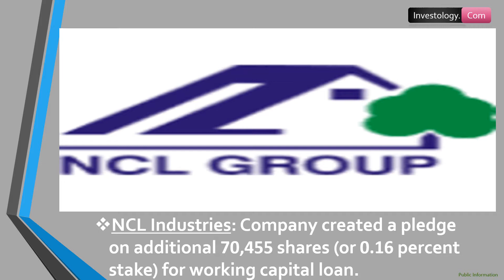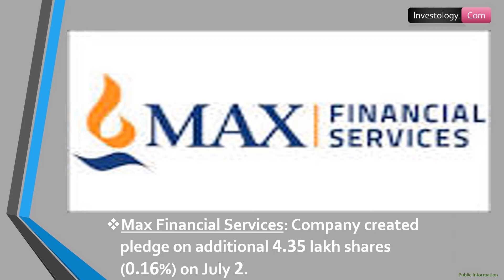Trade Setup For July 3, 2020 | Stock Market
Stocks to look out for:

Ramkrishna Forgings: Company released a pledge on 1.6 lakh shares on June 29.

NCL Industries: Company created a pledge on additional 70,455 shares (or 0.16 percent stake) for working capital loan.

PNC Infratech: CARE reaffirmed its credit rating on the long term bank facilities of company's four subsidiaries.

VST Tillers and Tractors: June 2020 sales at 805 tractors against 728 tractors in June 2019, power tillers sales at 2,675 units against 3,325 units YoY.

Max Financial Services: Company created pledge on additional 4.35 lakh shares (0.16 percent) on July 2.

Ujjivan Financial Services: Aberdeen Standard Investments (Asia) raised stake by 0.2096% to 5.0825% via open market purchase on June 29.

GPT Infraprojects: Company bagged order valued at Rs 102.80 crore.

Investology. com

Shilpa Medicare
TATA Motors
Narayana Hrudayalaya
Gujarat Industries Power
Shalby
Ind-Swift Laboratories
Can Fin Homes
Jump Networks
Navin Fluorine International
HDFC AMC
NMDC
Ratnamani Metals
Bank of Maharashtra
Wipro
HCL Technologies
Schneider Electric Infrastructure
Gokul Refoils
Balaji Amines
Mindteck
EIH Associated Hotels
Finolex Industries
IFCI
Ashok Leyland
Endurance Technologies
Sintex Industries
Somany Ceramics
Star Cement
​Apollo Tyres